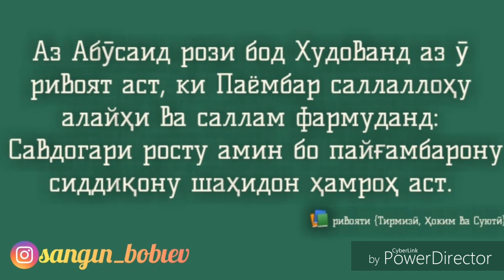Инсофхам чизи хуб аст, Abdullah bobiev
Фақире ба назди точир омаду гуфт:
— Аз барои Худо як тарбуз деҳ, ки тановул кунам.
Точир тарбузҳоро як-як аз назар гузаронид ва як тарбузи хурди назарногирро ба у дод.
Фақир нигоҳе ба тарбуз кард ва чун донист, ки ҳеҷ имкони хурданаш нест, даст бар ҷайбаш бурд ва миқдори пуле, доду гуфт:
— Ба ҳамин миқдор пул тарбуз бидеҳ. Точир тарбузи хеле хуберо вазн кард в ба у дод. Фақир ҳарду тарбузро ба сӯи осмон баланд карду гуфт:
— Худоё, ин бандаатро тарбузи харобро ба хотири Ту додааст ва ин тарбузи хубро ба хотири пул.

Пас хар коре ба хотири Худо мекунем дар зеботарин сурат ичрояш кунем ки ачри хуб насибамон гардад

Максад аз гуфтахо Ин аст ки
Дар ин мохи Рамазон хусусан пеш аз иди рамазон Худованд дар дили хамаи точирон адлу инсофро чори кунад то ки бар мардум чабр ва нархро баланд накунанд,
Гуфтаи бобохоямон инсоф хам чизи хуб аст бачем